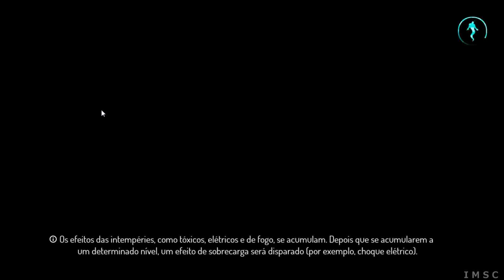seven the days long gone P67 comentario pt br